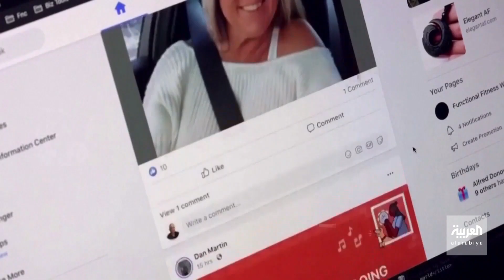العربية 360| احذر: خطأ أمني في فيسبوك قد يكلفك الكثير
مذيع أميركي يحذر من خطأ أمني زائف يسهل اختراق حسابات 3 مليارات مستخدم في